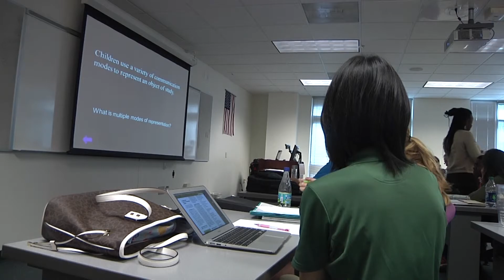Challenges in America Segment